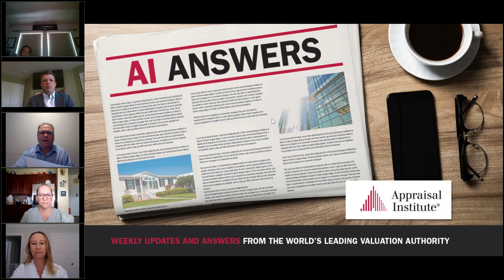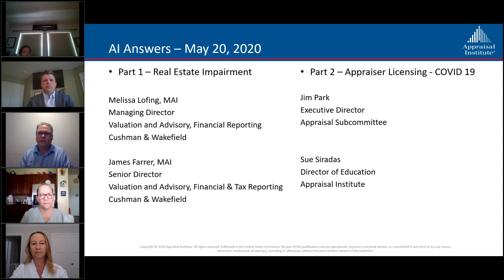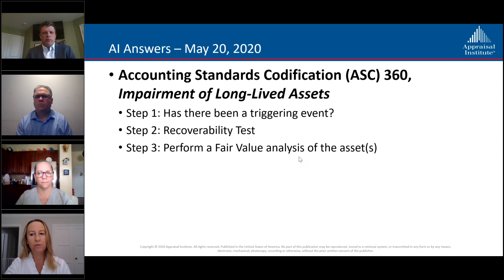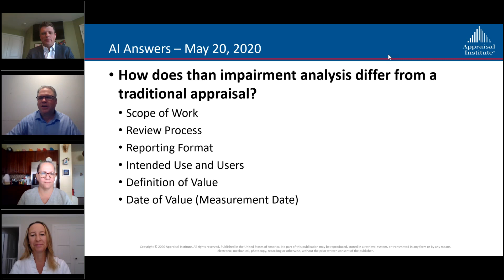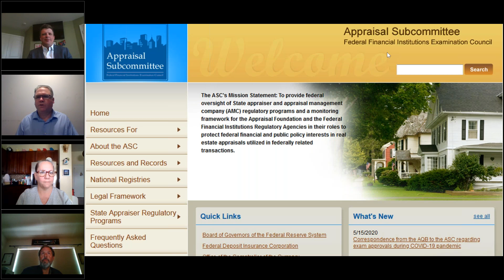AI Answers: impairment accounting issues in real estate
This week's AI Answers discusses impairment accounting issues in real estate with James Farrer, MAI and Melissa Lofing, MAI, of Cushman and Wakefield's Valuation and Advisory practice. Sue Siradas, Appraisal Institute director of education also joined a conversation with Jim Park of the Appraisal Subcommittee on appraisal licensing and education flexibilities during the COVID-19 pandemic.

The content of this presentation represents the opinions and views of the presenters and does not represent the viewpoint of the Appraisal Institute unless formally adopted by the Appraisal Institute Board of Directors.  The content of this program is provided for educational and informational purposes only with the understanding that the Appraisal Institute is not engaged in rendering independent legal, accounting, or other professional advice or services.  Nothing in this program is to be construed as the offering of such advice or services.  If expert advice or service is required, participants are responsible for obtaining such advice or services from appropriate professionals.